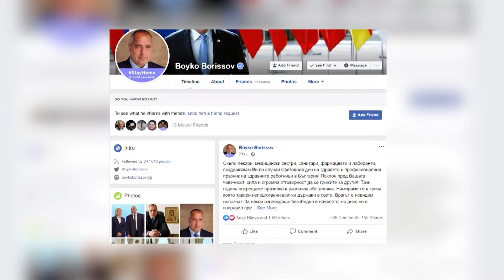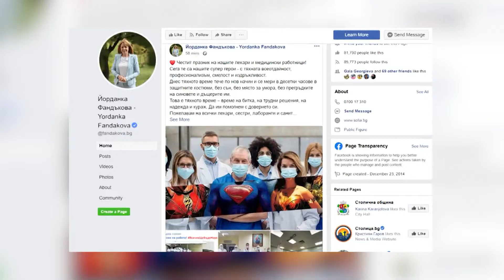Вълна от признателност и подкрепа за лекарското съсловие в деня на празника на медиците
Вълна от признателност и подкрепа за лекарското съсловие в деня на празника на медиците. В профила си във Фейсбук премиерът Бойко Борисов отправи специално послание към лекарите, които и на професионалния си празник са на първа линия в борбата срещу Ковид-19. Стотици хора също изказаха благодарността и уважението си към медицинските специалисти.